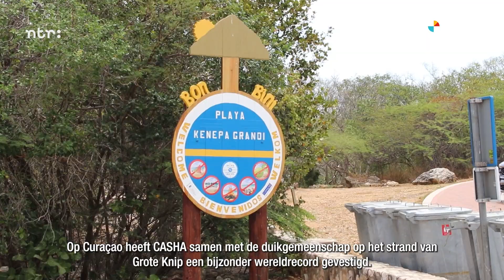Onderwater domino record gebroken